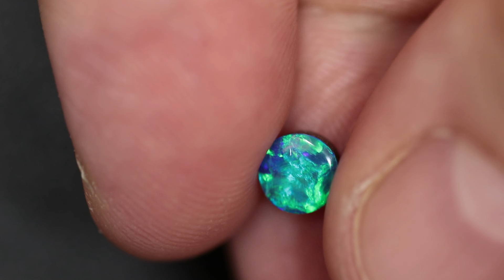0.70 cts Australian Opal, Doublet Stone Cabochon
@Absolute Opals Absolute Opals & Gems, Black Opal, Lightning Ridge Australia Black Opal Direct from Miner, Lightning Ridge, Australia. We, at Absolute Opals & Gems (Australia), are second-generation Opal Miners, Gem Cutters, and Wholesalers, proudly specialising in Australian Black Opal, directly from the mines.